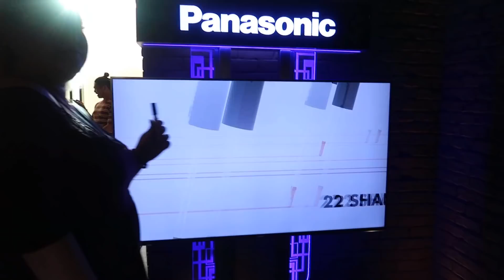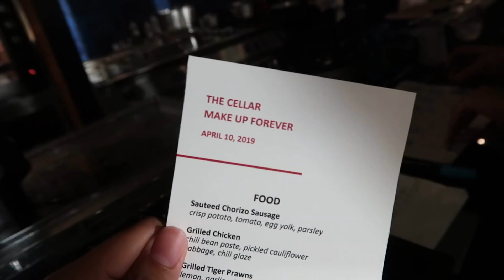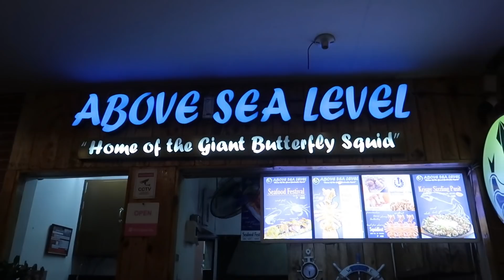VISA APPROVED! WHERE TO NEXT?! (April 10, 2019) - saytioco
My VISA is approved!! Yay!!! Enjoy watching this video to see where I'm off to next!!! *ALL INFORMATION ARE LISTED DOWN HERE! Click show more.*

*Find Cyres at the Serendra branch, she's awesome!*

Kaimu's table (originally a laptop table, brand is SANYANG, bought from Market! Market!)

NEW Concealer from Makeup Forever Philippines!

Will be selling a lot of my stuff again! :)

Outfit for the MUFE event -
Top is from ZARA
Shoes are Adidas Sleek PHP5,000.00 from the Adidas store in BGC

Venue for MUFE event - The Cellar at Grand Hyatt Hotel Manila (BGC)

KOREAN VISA APPROVED
Got it processed at H.I.S. Serendra branch
Paid PHP1,700 total (1000 for the expedite fee)
Thank you MARIE for assisting me!

My e-scooter is from XIAOMI
Bought it at Cutting Edge in Greenbelt 5 Level 2